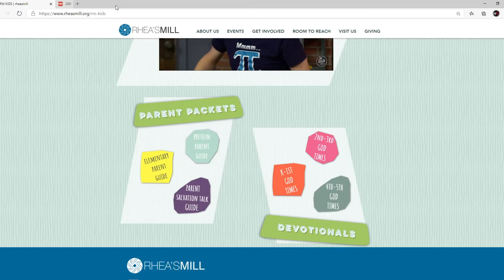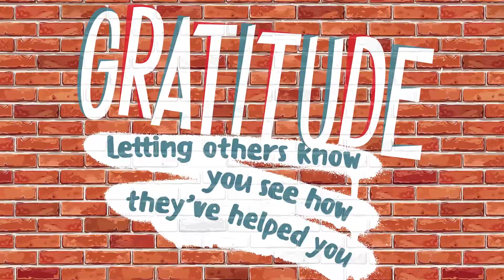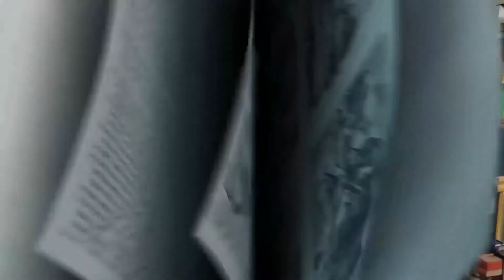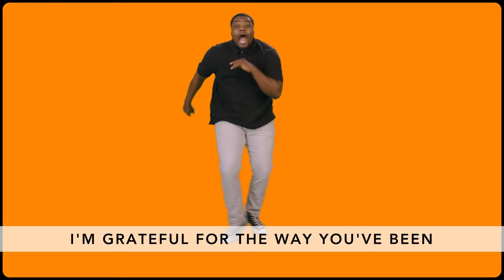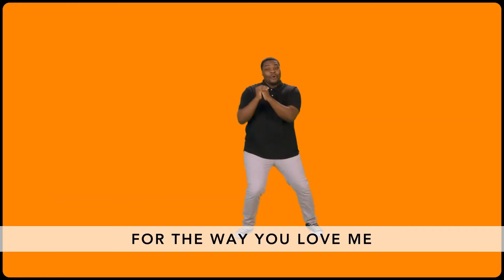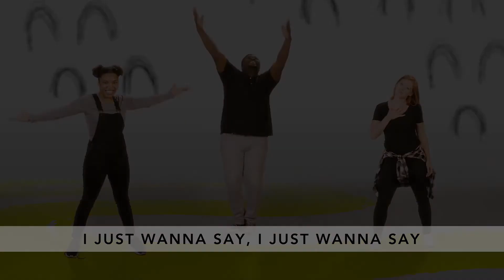RM Kids k 3 Online 11 15 2020